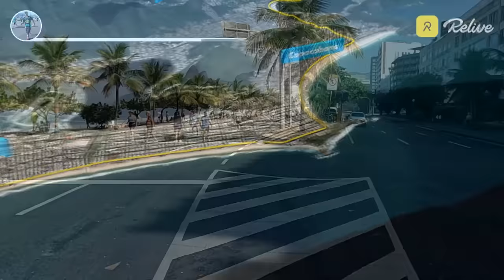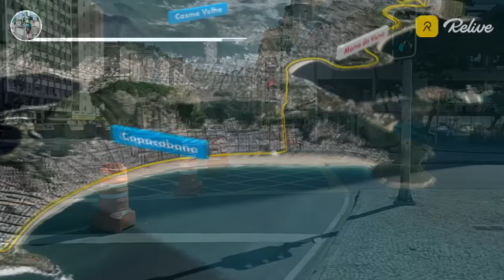Maratona do Rio 2024 - 42KM Dicas do percurso ATUALIZADO com mapa 2024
Faaaaaala corredores, tudo bem? Acompanhe em detalhes o percurso dos 42Km da Maratona do Rio, atualizado conforme mapa da prova de 2024